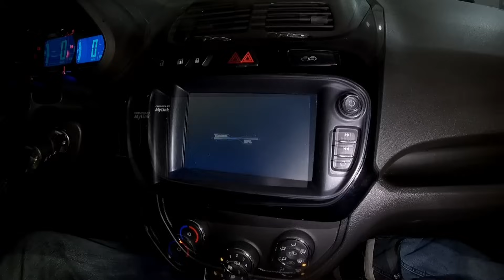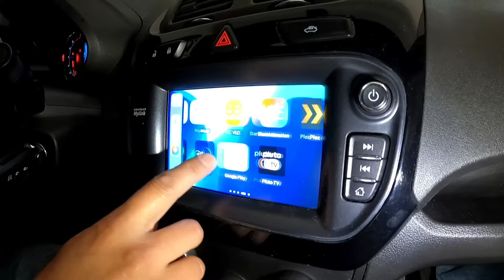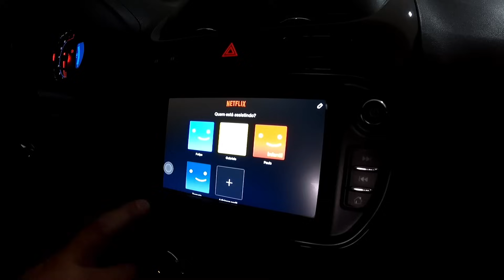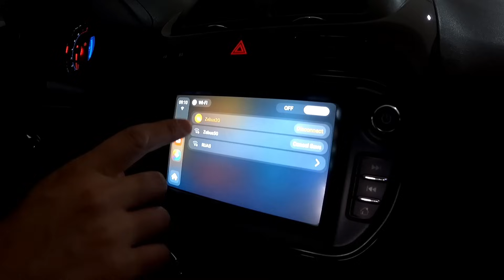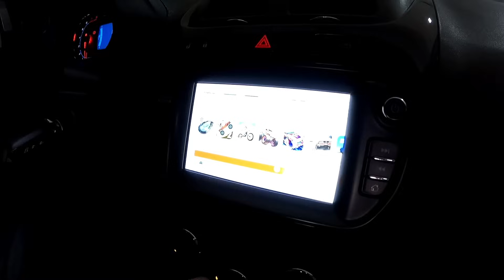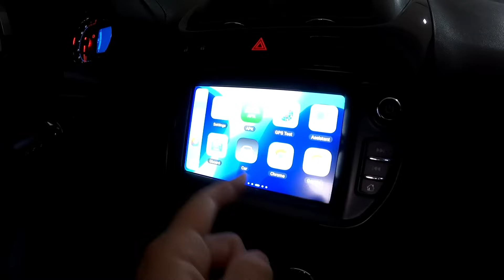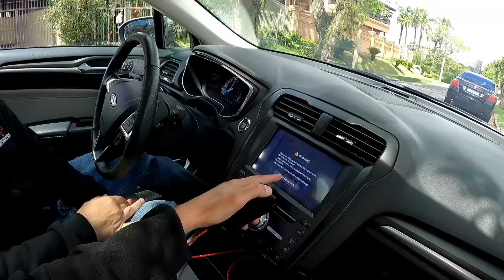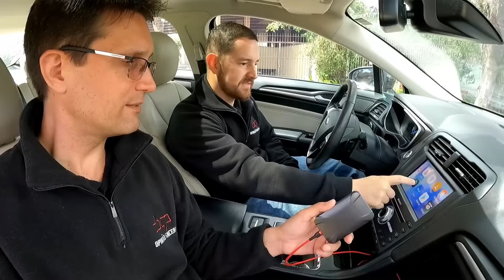BOM e BARATO: Youtube, Netflix e mais aplicativos no Multimídia do seu carro gastando pouco! Teste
👍Links para compra do aparelho de Streaming Box ⬇️
✅️ Aparelho testado nesse vídeo com 4 core e 32 Gb🏎️
- Aliexpress (internacional)
✅️ Aparelho mais rápido com 8 core🏎️
- Aliexpress (internacional)
✅️ Aparelho mais atualizado possível🏎️
- Aliexpress (internacional)
✅️Cabo INDESTRUTÍVEL Baseus USB C para aparelhos Android🏎️
- Aliexpress (internacional)
- Amazon (nacional)
✅️Cabo INDESTRUTÍVEL Baseus para aparelhos iPhone🏎️
- Aliexpress (internacional)
- Amazon (nacional)

Se você procura uma maneira de usar todos os aplicativos disponíveis em um celular no aparelho multimidia do seu carro, mas não quer ter que desbloquear para não perder a garantia, agora você pode assistir Netflix, Youtube, Globo, Disney + sem gastar muito dinheiro!
Nesse vídeo vamos testar um aparelho que conecta na porta USB dos carros equipados com Apple Carplay (ou Android Auto), o chamado Streaming Box, e que transforma o seu aparelho multimídia do carro em um celular completo. E o melhor de tudo nem é isso, compramos um aparelho direto da China que custa 4x menos do que se você comprar um similar aqui no Brasil!
Será que é bom? Vale a pena comprar um streaming box do Aliexpress (China)? Como funciona o sistema e como configura-lo? Essas e várias outras dicas nós vamos te dar nesse vídeo super completo e muito interessante para quem quer atualizar seu veículo mas não está com dinheiro sobrando para comprar aqueles aparelhos super caros (e que fazem a mesma coisa!). Se liga nessa dica porque eu tenho certeza de que você vai gostar!

Parceiros (links no primeiro comentário):
Virgola
Klaue Corretora de Seguros
Carro Favorito
Tuio Car Detail
PneuStore
SuperBike Store